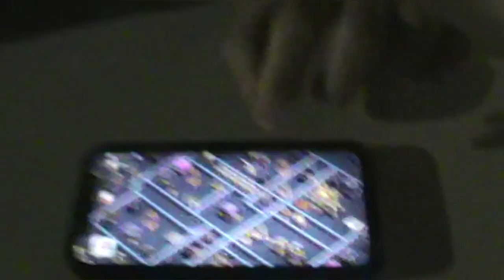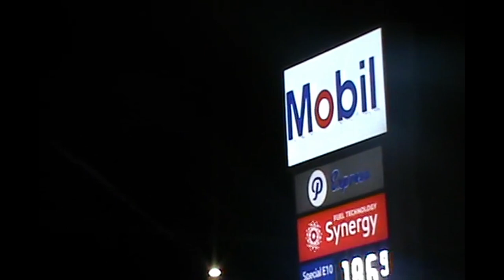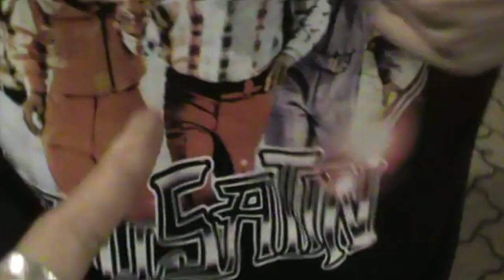rhys cam ep 1: foo fighters + fun @ finnian's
Filmed on a Sony DCR-SX45 Camcorder